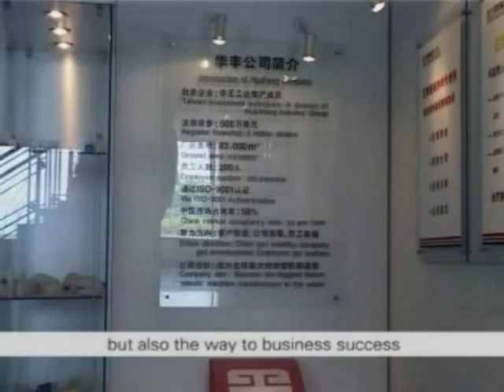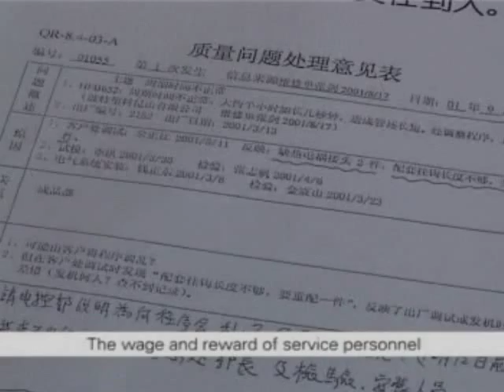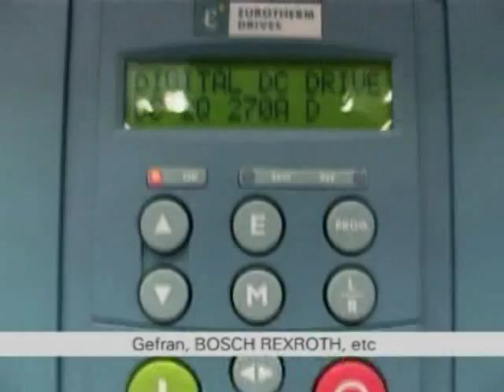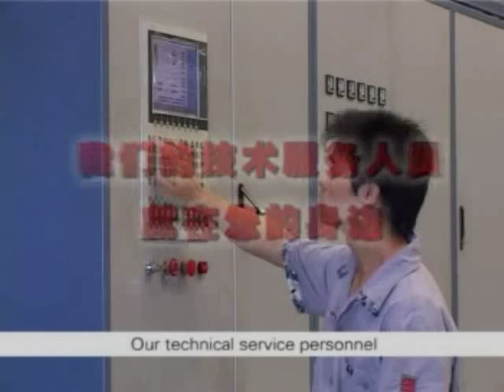China blow molding machine -introduction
Mr Aladdin Au

Zhangjiagang HuaFeng Heavy Duty Equipment Mfg. Co., Ltd.

Zhangjiagang Kingswel Machinery Exp. & Imp. Co.,Ltd.

Address: Zhangjiagang Economical Development Zone, Zhangjiagang, Jiangsu, China

Yahoo/ MSN:   auvuchi

Skype:     KingswelGroup

Mr Vũ Chí

Công ty chế tạo thiết bị hàng nặng HuaFeng Giang Gia Cảng Trung Quốc

Zhangjiagang Huafeng Heavy-Duty Equipment Manufacturing Co., Ltd. is one of the biggest production bases of blow molding machinery in the world. Our company is specialized in designing, manufacturing and selling all types of blow molding devices which are suitable for manufacturing hollow plastic products such as plastic bottles, pots, barrels, boxes, bags, toys, plastic trays, and super-big plastic barrels with the occupation of 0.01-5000 liters. The biggest 1000-liter hollow blow-molding machine is right here. With 60% of market share, various kinds of products have been sold to Southeast Asia, Europe, America, and Arabia. All the components of our products have passed the certifications of American UL, CSA and ISO9000:2000, which ensures our products of the highest quality.

We insist on our belief, with all strength to do the first class design for various kinds of guaranteed quality products, perfect relationship, and our adaptability to times